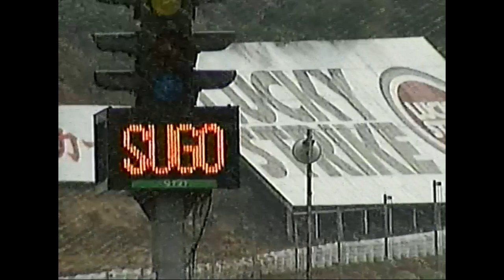1994 全日本ロードレースRd.10 SUGO [SB]予選